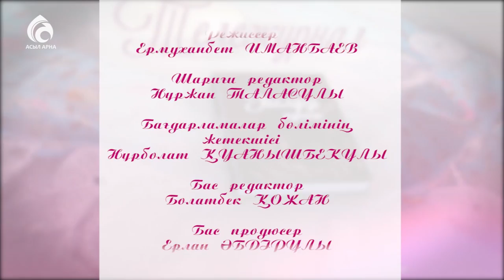Иммунитетіңіз әлсіресе ... \ Кестелі орамал \ Асыл арна